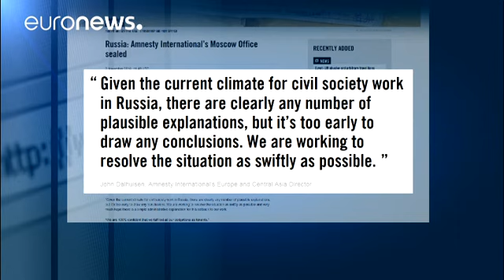Moskova uluslararası örgüte mühür vurdu - world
Uluslararası Af Örgütü'nün Moskova'daki ofisi mühürlendi.

Ofiste çalışanlar sabah geldiklerinde ofisin kapı kilitleri değişmiş, resmi olarak mühürlenmiş ve elektriği de kesilmiş olarak buldular.

Kapıdaki mühür binanın da sahibi konumundaki belediyeye ait ve belediye yetkilileri kiranın ödenmemesi sebebiyle böyle bir işlem yapıldığını savunuyor.

Örgütün Moskova temsilcisi Sergei Nikitin ise bu iddiayı reddederek yaşananlara bir anlam veremediklerini söylüyor:

"Ne olduğunu hiç anlamıyoruz. Hiç…